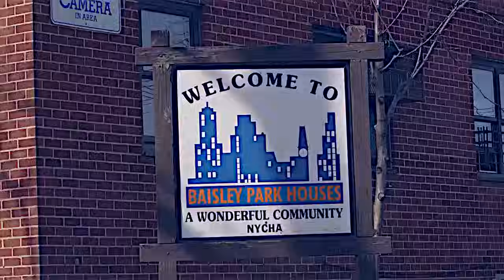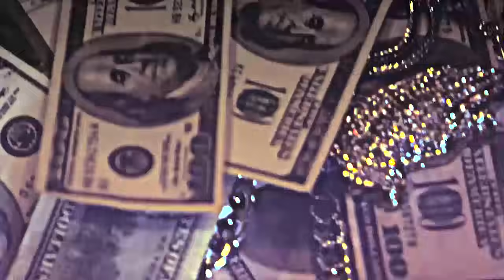Waka Flocka - Can't Do Gold [Official Music Video]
Exec Prod: @QWorldstar
Directed by : DPTV Films & Kaon Films
Produced by : @Dany2times
Waka Flocka takes us into the heart of Baisley Projects in Queens home of the Notorious Supreme Team. filmed in the heart of the Infamous Baisley houses Waka strolls us thru the hood with Appearances by Jim Jones , Frenchie , Mysonne and many more . Listen to this joint "Can't Do Golds" Produced by Southside on the trak TM88on the new DUFLOKA RANT pt.2 mixtape with features from LIL Wayne, French Montana , Ace Hood , Young Scooter, Frenchie and more.